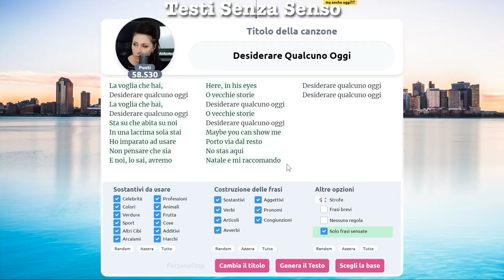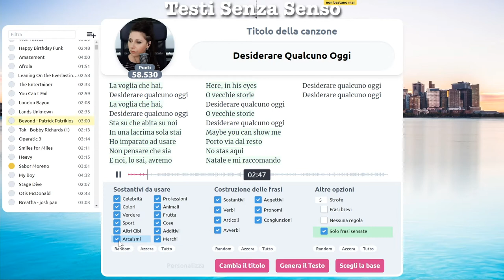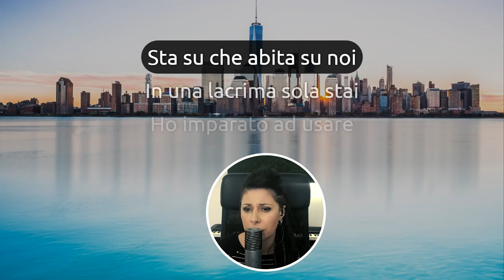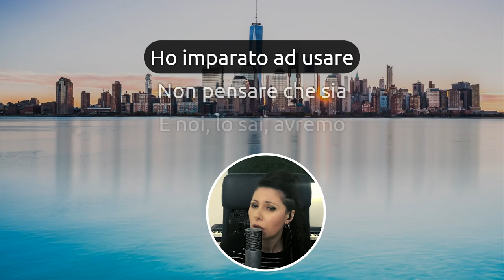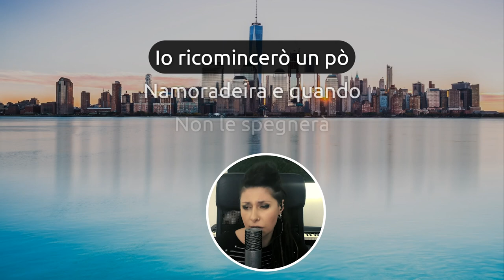Desiderare Qualcuno Oggi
Romanticismo inaspettato e direi anche inadeguato. Un testo senza senso per sognare...male.